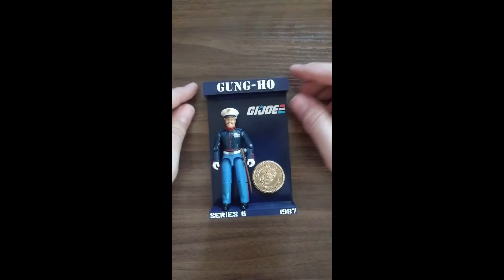Gung Ho v2